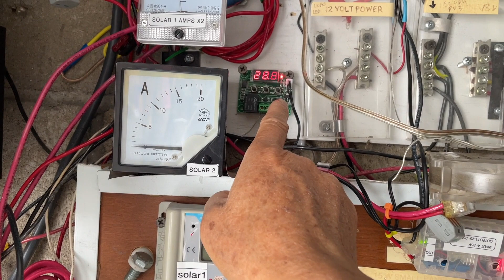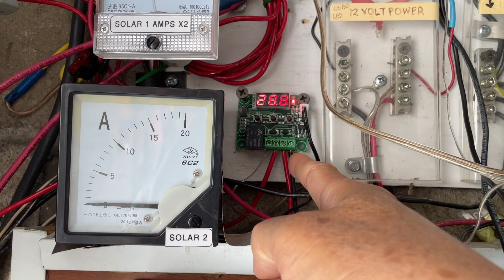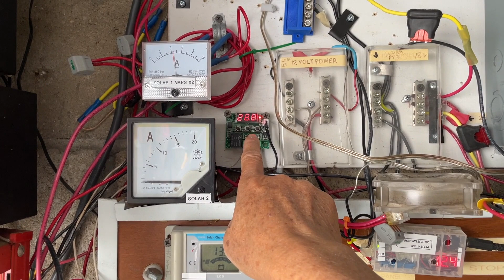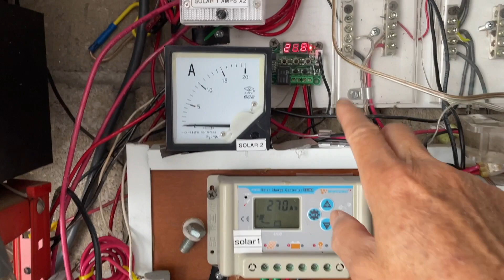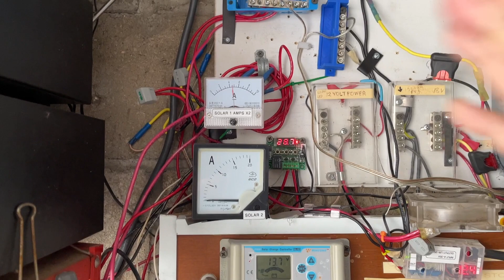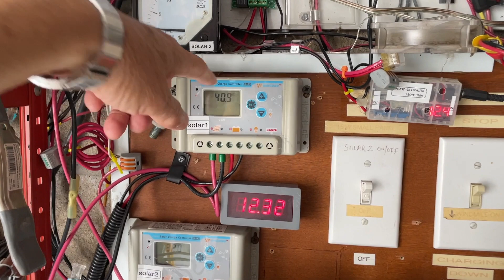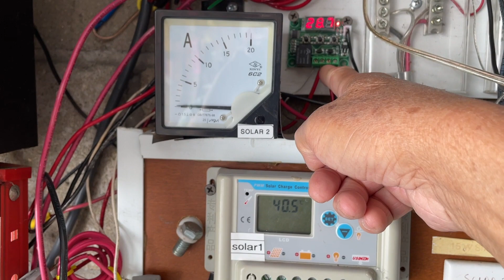DIY LiFePO4 batteries low temp charge protection for Under $10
You can make a disconnect to protect your lithium iron phosphate batteries from low temperature charging by using the W1209 digital thermostat. The thermostat can switch and handle 20 amp at 14v DC. Add an automotive type relay from 40 to 200A if you have a high current solar charger. Note: you should get a relay that has the normally closed (NC) option. Some relays have both NC and NO function.
 The thermostat needs a 12v power supply and can be set to disconnect and reconnect charging at a wide range of temperatures.
 You can of course buy a charge controller that has a low temperature control for LiFePo4 or a battery with built in low temp disconnect. There are self heating batteries or battery isolators with remote on off to control battery charging.  All these options will cost a lot more.